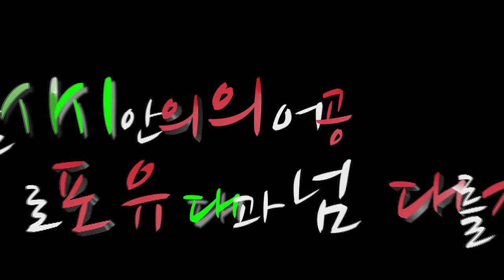조작정권, 국정조사가 반드시 필요합니다_교섭단체 대표연설 11탄